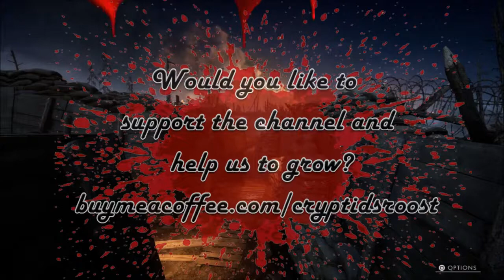My Grandfather Fought In The Emu Wars.... (Demonic Birds CreepyPasta) ★★ Author: sugar-soad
My Grandfather Fought In The Emu Wars And He Watched Dozens Of Soldiers Get Massacred By Those Psychotic Birds
▬▬▬▬▬▬▬▬▬ஜ۩۞۩ஜ▬▬▬▬▬▬▬▬▬▬
▓▓▒▒░░ READ THE VIDEO DESCRIPTION ░░▒▒▓▓
▬▬▬▬▬▬▬▬▬ஜ۩۞۩ஜ▬▬▬▬▬▬▬▬▬▬

▬▬▬▬▬▬▬▬▬ஜ۩۞۩ஜ▬▬▬▬▬▬▬▬▬▬
                            ۩ VIDEO EXTRAS ۩
▬▬▬▬▬▬▬▬▬ஜ۩۞۩ஜ▬▬▬▬▬▬▬▬▬▬
00:00 Video Intro
00:22 Oral Intro
01:12 Story
18:00 Blooper Reel
19:40 Outro
21:00 End Screen

► WWI Front Line Trench B-Roll

▬▬▬▬▬▬▬▬▬ஜ۩۞۩ஜ▬▬▬▬▬▬▬▬▬▬
                   ۩ CRYPTIDS ROOST'S TO-DO LIST ۩:
▬▬▬▬▬▬▬▬▬ஜ۩۞۩ஜ▬▬▬▬▬▬▬▬▬▬

▬▬▬▬▬▬▬▬▬ஜ۩۞۩ஜ▬▬▬▬▬▬▬▬▬▬
             "WHERE FEAR IS, HAPPINESS IS NOT"
▬▬▬▬▬▬▬▬▬ஜ۩۞۩ஜ▬▬▬▬▬▬▬▬▬▬